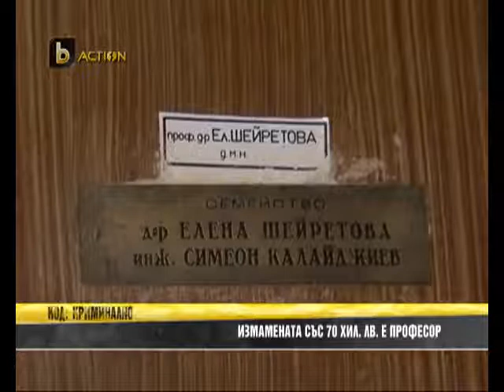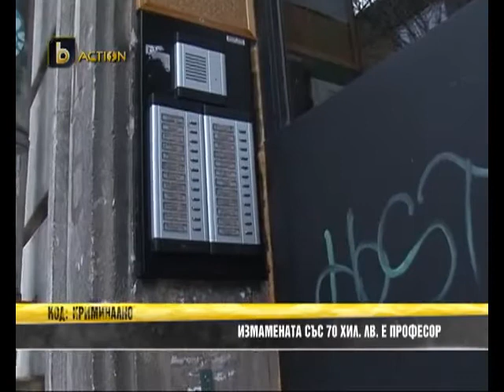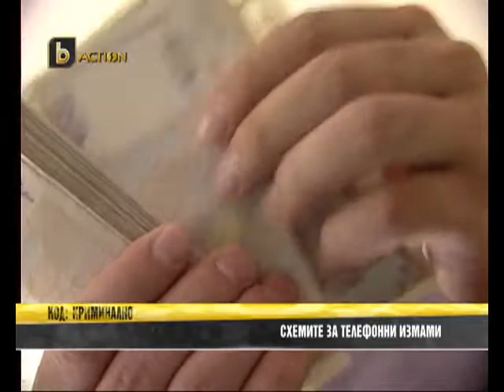Телефонни измами и покровителството на МВР